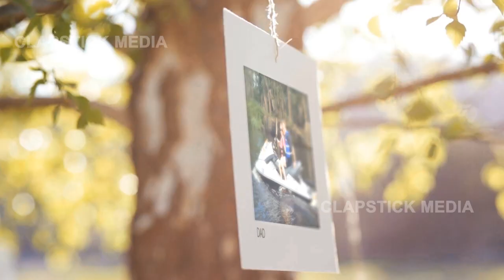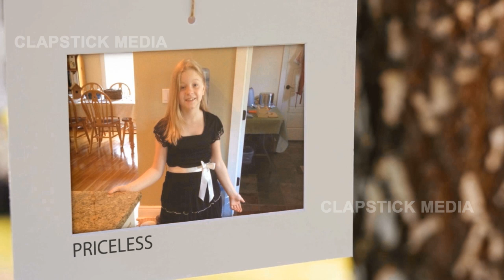Imorta VideoHive Templete Work